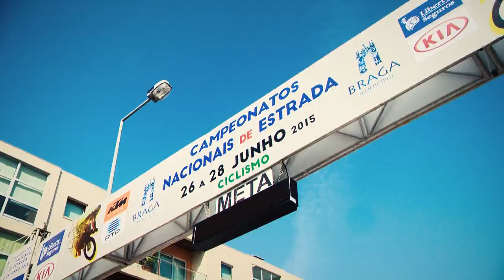Campeonatos Nacionais de Estrada 2015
Braga coroou os Campeões Nacionais de Ciclismo no ano passado, nos escalões de Elite e Sub-23 nas provas em linha e de contrarrelógio.
Rui Costa – Campeão Nacional Elite
Nélson Oliveira – Campeão Nacional Contrarrelógio Elite
Nuno Bico – Campeão Nacional Sub-23
José Fernandes – Campeão Nacional Contrarrelógio Sub-23